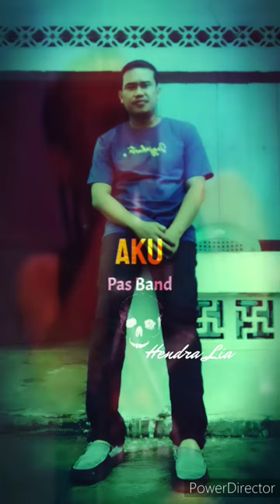Aku pas band (Lirik)